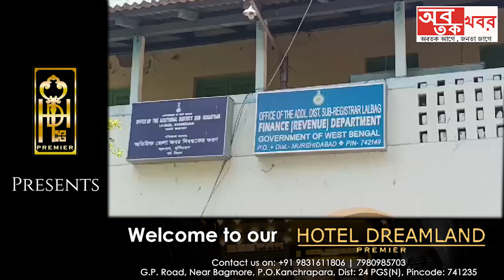লালবাগ সাব রেজিস্ট্রি অফিসে চুরি। ....